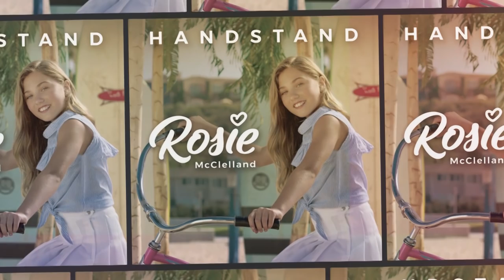THE ROSIE SHOW - Royal Wedding Pilot - MY FIRST SHOW! | Rosie McClelland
I'M SO EXCITED to share with you the pilot episode of my NEW SHOW - THE ROSIE SHOW!

This week we talk about the ROYAL WEDDING and when I met the Princesses at WE Day! Plus much more fun! Can't wait for you to see!

And remember my NEW SINGLE comes out MAY 25th!!

Rosie McClelland
BISHOPS STORTFORD
CM23 9LP

About Rosie McClelland
Actress, Singer, Dancer, Model and YouTube Sensation Rosie McClelland was first discovered on YouTube appearing in a video with cousin Sophia Grace Brownlee, the video went on to receive over 300 million views and still counting and introduced her to the life of being a regular guest on The Ellen DeGeneres Show, She has guest stared on Nickelodeon's hit show "Sam & Cat" and also has her own movie "Sophia Grace and Rosie's Royal Adventure", By Warner Home Entertainment. Author of New York times best seller "Tea Time with Sophia Grace and Rosie", second book is also available "Show Time with Sophia Grace and Rosie". This channel is managed by Rosie's Mom Danielle McClelland.